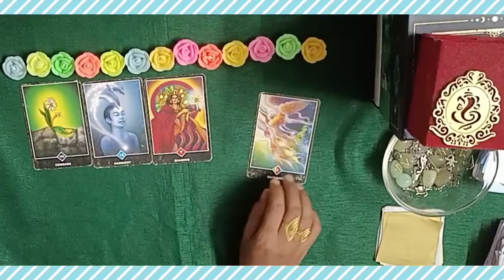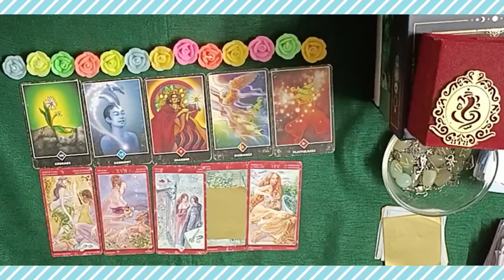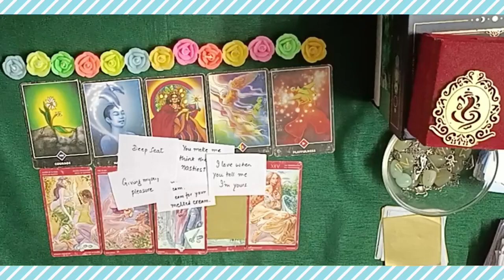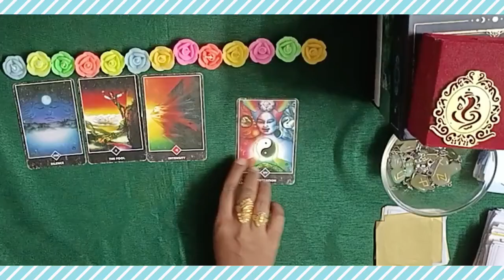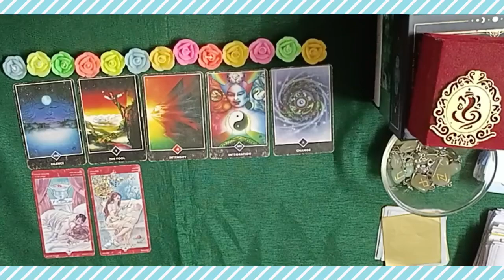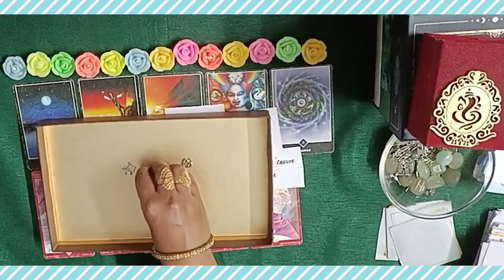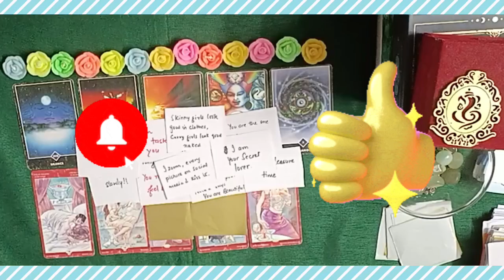😍 What SPOUSE Dreams about you 🔥 feelings thoughts 💭🧐🔮PICKACARD#tarot#love#pickacard